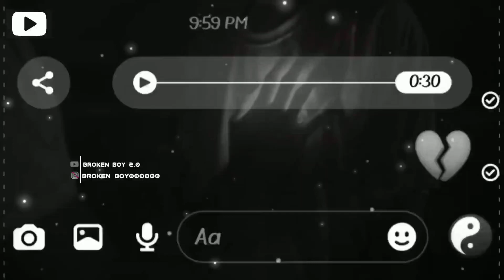Pal bhar me kaise badalta hain riste new status || Sad Status || Heart broken status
pal bhar mein kaise badalte hain rishte status 4k,
 pal bhar mein kaise badalte hain rishte status Boy,
 pal bhar mein kaise badalte hain rishte status black screen,
pal bhar mein kaise badalte hain rishte status old,
 pal bhar mein kaise badalte hain rishte status ,
 pal bhar mein kaise badalte hain rishte status video,
pal bhar mein kaise badalte hain rishte status song,
 pal bhar mein kaise badalte hain rishte status dj